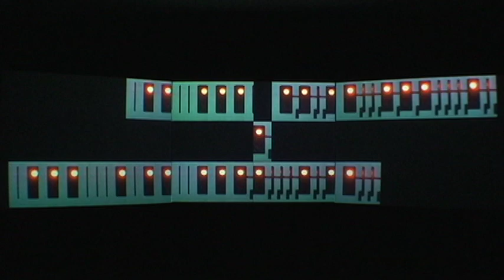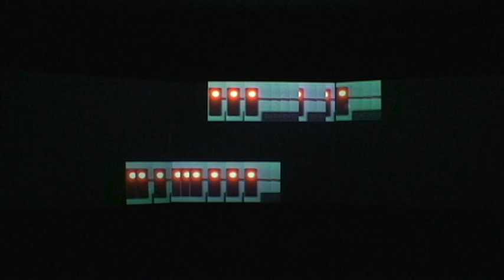7 Billion Billionaires_Pt 1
This is a documentation of a 3-channel video installation.  In this instance, each screen is 6 feet wide by 4 1/2 feet high (4:3) --- however dimensions are variable.  The work consists of 3 QuickTime movies playing back from 3 mac-minis synchronized via a local network.